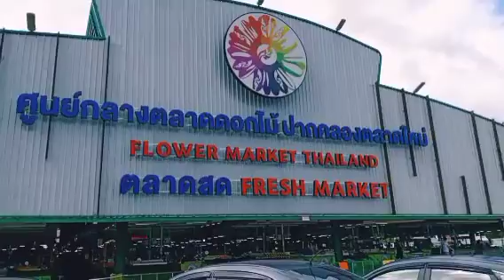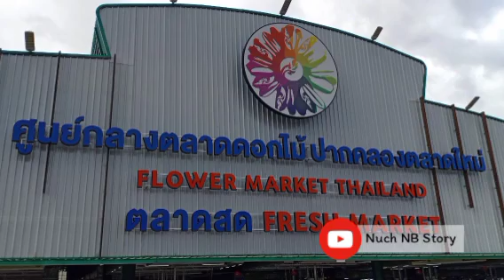ตลาดดอกไม้ ปากคลองตลาดใหม่ อัพเดท 15/8/64 | Nuch NB Story